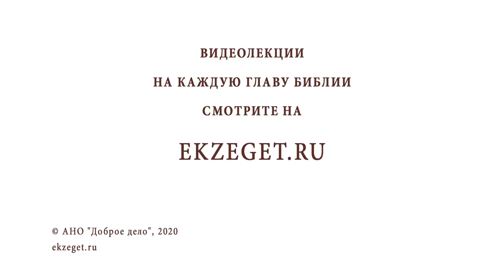Было ли зло изначала (Бытие 2:16)? Священник Валерий Духанин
В сегодняшнем видео со священником Валерием Духаниным разбираем очередное трудное место Священного Писания. Говорим о том, было ли зло изначала.

🔸Было ли зло в начале?
🔸Что об этом сообщает блаженный Августин?
🔸В чем заключалось учение манихеев?
🔸Как Амвросий Медиоланский изменил путь блаженного Августина?
🔸На что христианство вдохновило Августина?
🔸Где зародилось зло?
🔸Было ли зло в раю?
🔸Что такое зло?
🔸Почему Бог заповедовал не вкушать плоды из дерево познания?
🔸Как непослушание Богу повлияло на первых людей?